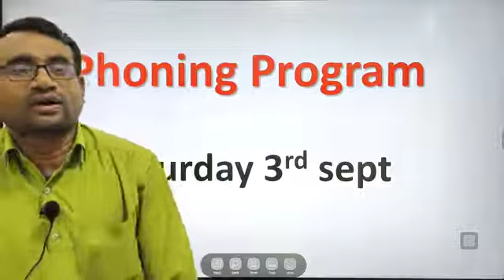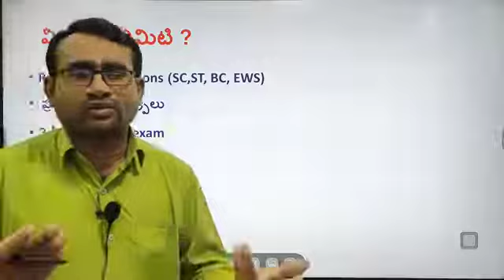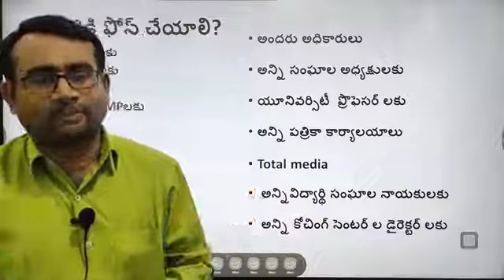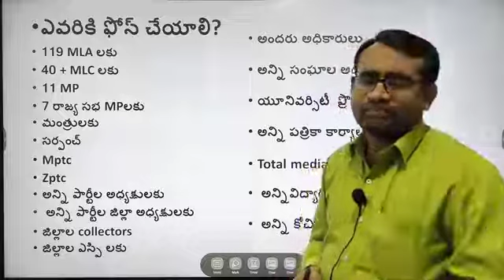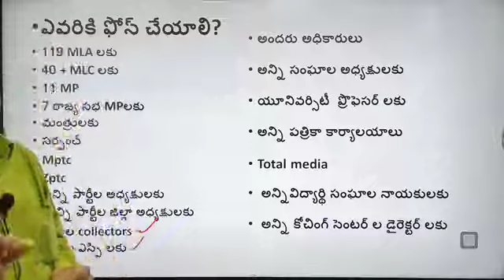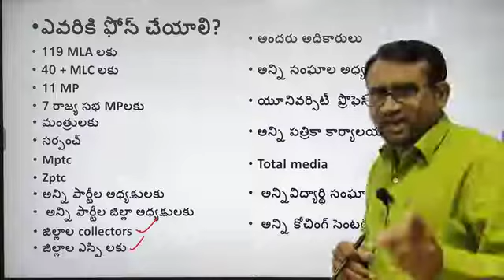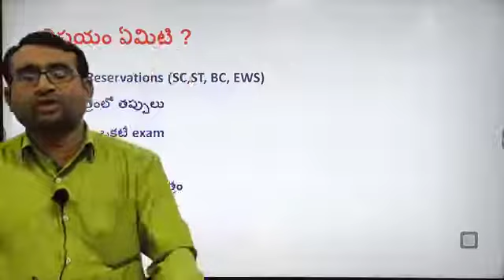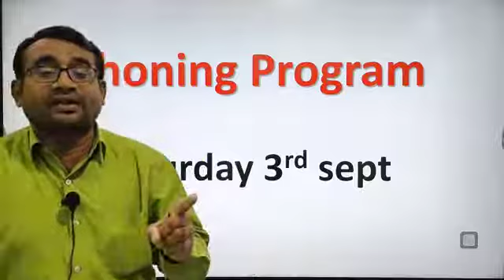SC, ST, BC రిజర్వేషన్ ఆందోళన || phone in program || ashok sir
SC, ST, BC రిజర్వేషన్ ఆందోళన || phone program